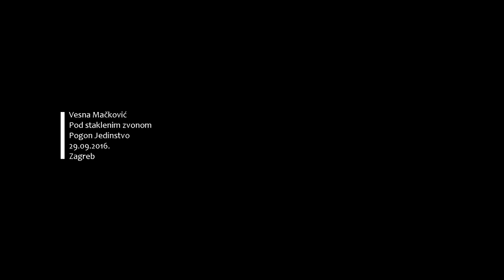Pod staklenim zvonom - video najava premijere 29.9.-2.10.2016.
Pod staklenim zvonom
Ova predstava je eksperimentalni umjetnički projekt pokreta, zvuka, teksta i svjetla.

Rezidencijalna podrška i partnerstvo: Pogon Jedinstvo, Grad Zagreb

ULAZNICE: rezervirajte na vrijeme jer je broj mjesta ograničen.

Ulaznice je moguće pri rezervaciji odabrati prema cijeni.
Predstava je dio inicijative 'Umjetnost dostupna svima' prema kojoj će svake izvedbene večeri pola raspoloživih ulaznica imati prazno polje cijene kako bi posjetitelji sami po izlasku iz dvorane upisali i platili cijenu ovisno o svom životnom standardu i zadovoljstvu odgledanom predstavom:
Druga polovica raspoloživih ulaznica ima cijenu 60 kn.

Autorski tim

Autorica i izvođačica: Vesna Mačković
Glazba: 309th day of the year (Alen Sinkauz, Nenad Sinkauz, Miroslav Piškulić)
Oblikovanje svjetla: Saša Fistrić
Kostimografija: Vesna Mačković
Izrada kostima: Diana Mihalić
Instalacija na glavi: Damajanti Kondres
Fotografija i video najava: Ana Opalić

Pod staklenim zvonom sigurna sam od svijeta.
Moje svjetlo.
Moja toplina.
Moj zrak.
Moj dom.
Biljka sam.
Biljka koja je svoj vlastiti kisik i hrana.
Pod staklenim zvonom svijet je siguran od mene.
Sretna sam.

Predstava se izvodi kao solo izvedbeni istraživački performans. Pod svjetlosnom simulacijom  staklenog zvona izvođačica kroz pokret, glas, tekst i glazbu propituje izazove života u civilizaciji.
Izazovi koji su njena preokupacija odnose se na tijelo osjetljivo na vanjski svijet zbog svoje fizičke manjkavosti. Pitanja fizičke sigurnosti kao posljedicu imaju propitivanje smisla života u usamljenosti.
Izazovi koje istražuje kroz misao i tekst odnose se i na um koji se bori s pojmom 'civilizacija'. Kako pojmovi kao što su rat, nasilje, krvoproliće, iskorištavanje, krađa, socijalna i zdravstvena
nedostojanstvenost života mogu biti pojmovni podskup u pojmu 'civilizacija'.

Zvukovi su njezina najfinija stvarnost pod staklenim zvonom, a glazba koju čuje u sebi ili van sebe čine njen svijet varljivo potpunim.

Sponzori i donatori:

Uber
Vegehop - Remetinečki gaj 2G
Toma Palete d.o.o.
Ars kopija